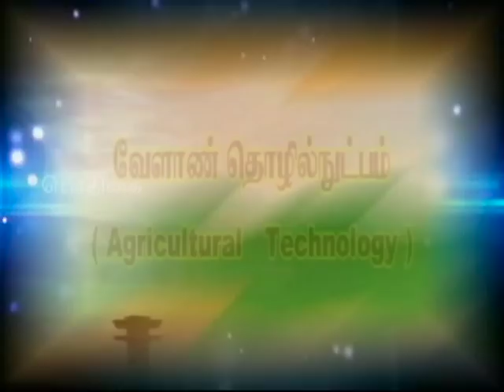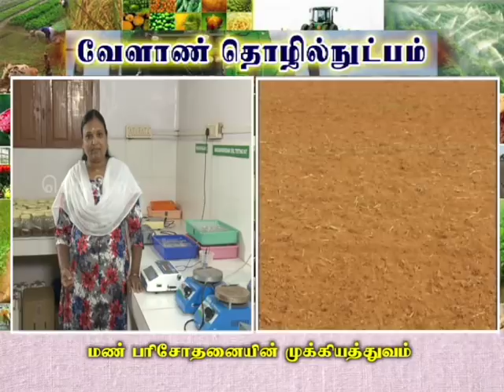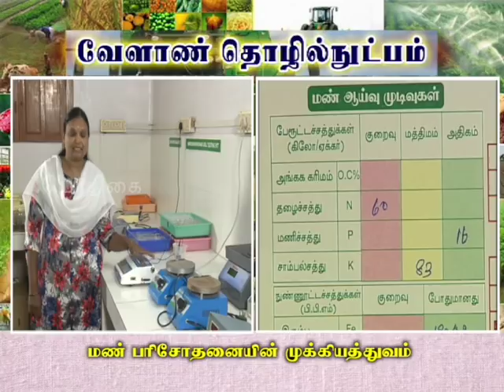Pon Vilaiyum Bhoomi (31/01/2019) வேளாண் தொழில்நுட்பம்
Agricultural Technology:-
Important of Soil Testing
Pt:- N. SUGANTHI, Subject Matter Specialist (Soil Science)
ICAR - Krishi Vigyan Kendra, Vivekanandapuram,
Karamadai, Coimbatore District